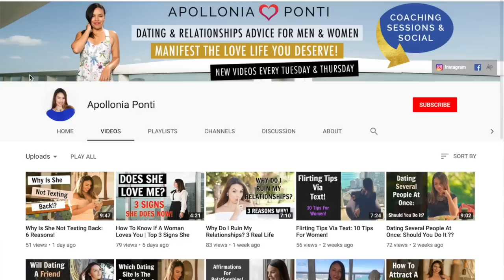Is She Using Me | 6 Signs She Is!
Is she using me? This video will give you 100% clarity that she may be if you can relate to any of these signs that a girl is using you. These dating tips I share with you about signs a girl is using you are meant for you to explore deeper on the relationship that you are in now and put a stop to this once and for all. It's not the best feeling to ask yourself "am I being used?" I know! So my goal is for you not to have to go through this again. I will show you how to tell if someone is using you and answer your questions. "Why am I being used by women. Remember if you detect signs that a girl is using you then move on quickly!

If a woman is not giving you effort then this is the first thing to recognize.

Tip #1 - You have to pay for everything and it has to go her way all the time. If you're continuing to date her she has to show up and somewhat contribute to you in some way.

Tip #2 - She avoids serious talks. She does not want to talk about her family or her friends or her feelings about you. She might even give you that casual lingo.

Tip #3- She only wants to do things convenient and pleasing for her.

Tip #4- Challenge her on the "why"

Tip #5- She does not care to know you and she does not remember important details about you.

Tip #6- Body Language and does not talk about her feelings.

NOTE*** Advice will ONLY be given to your situation if you book a coaching session. If you cannot afford a session, please reference my blogs and videos, which is why I provide this content. Due to volume and fairness to paying clients please book a session if you need further guidance. I appreciate your understanding.

Apollonia Ponti